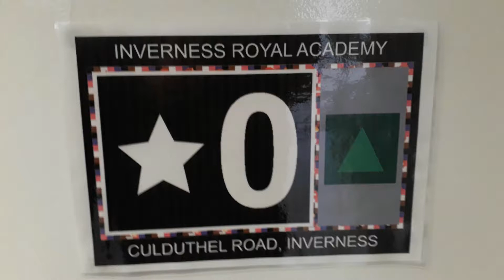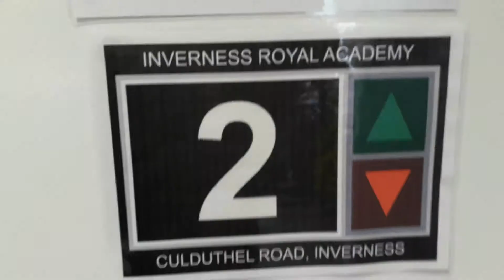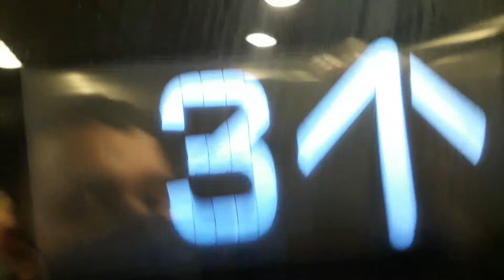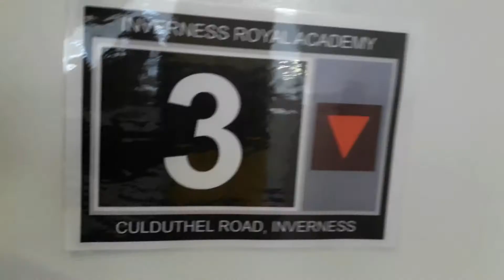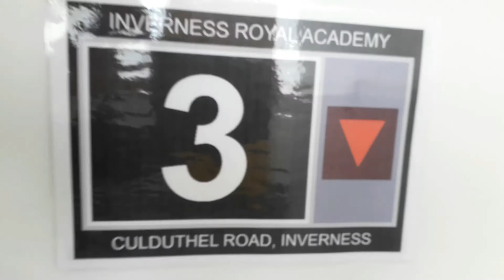Kone Ecodisc North Lift at the Inverness Royal Academy in Inverness